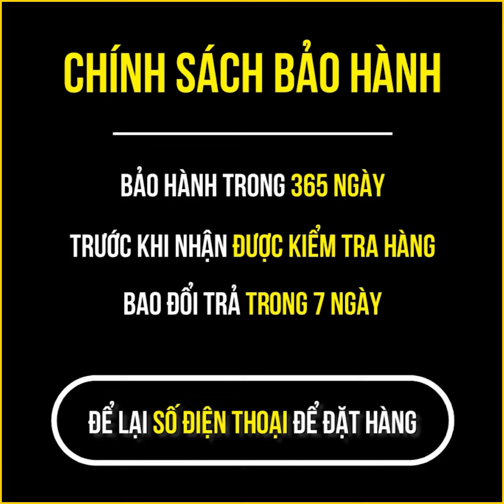BN21 - TIMAN.vn | Mẫu giày lười thiết kế mới nhất, hot nhất TIMAN năm 2022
BỘ SƯU TẬP GIÀY LƯỜI THIẾT KẾ CHÍNH HÃNG TIMAN.VN

➤ CÁCH ĐẶT HÀNG:
Cách thức mua hàng: